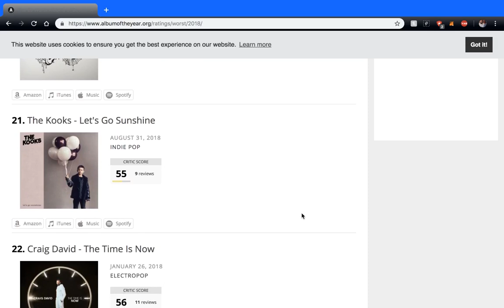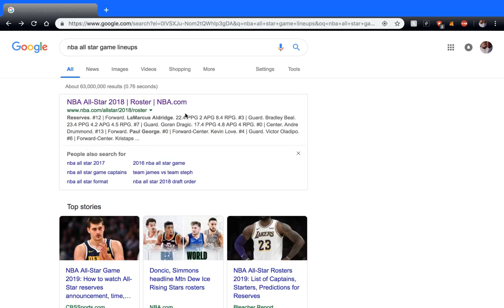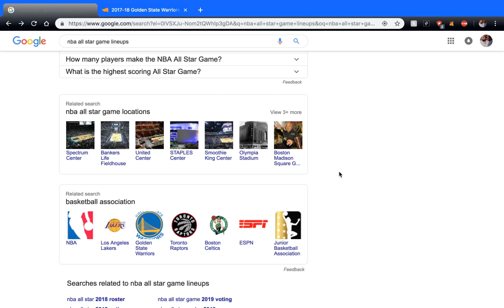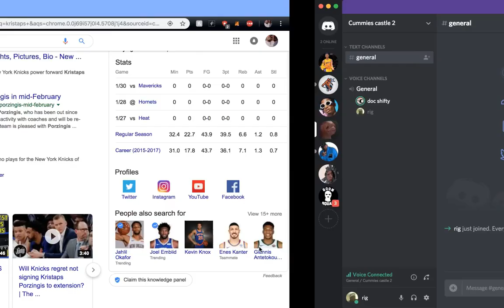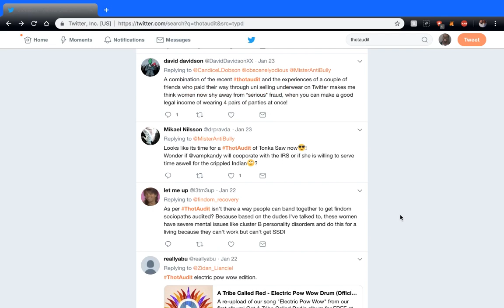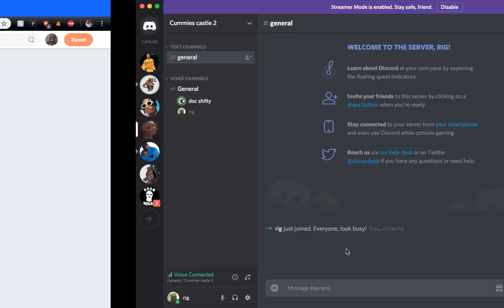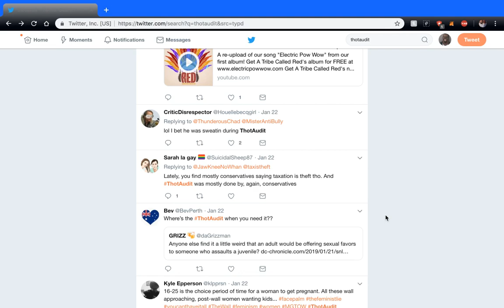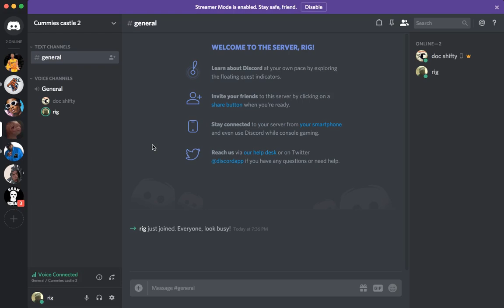👱🏻‍♂️👱🏾‍♂️ Homeboyz Only 👱🏻‍♂️👱🏾‍♂️ Podcast Ep.3 - The Topless and Topicless Edition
Very rough crops due to unsaved edits, but here's the topics:

Intro: 0:00
Disappointing Music in 2018: 1:17
Obama Gay?: 8:00
New Orleans is dirty, team-wise and culturally: 12:25
Patriots-Rams Predicction: 32:04
Did Thots Cause the Gov’t Shutdown?: 40:00
Stop Cash-Apping 3s: 46:05
The Greatest Story Never Told 55:20
Tinder/Bumble Advice 1:09:40
Closing Remarks 1:11:54